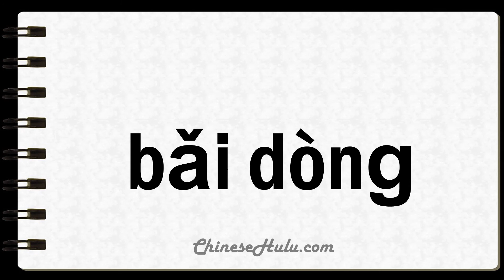How to Say Wiggling in Mandarin Chinese